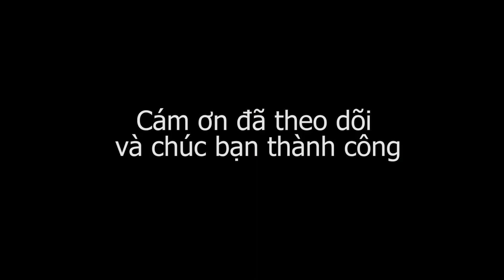Hướng Dẫn Trang Trí Bánh Kem - Ông Già Noel